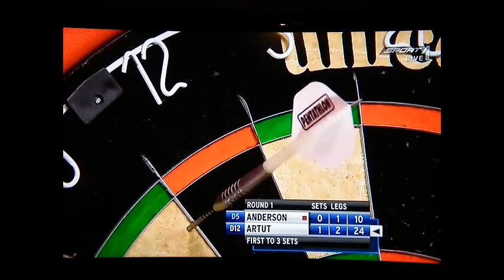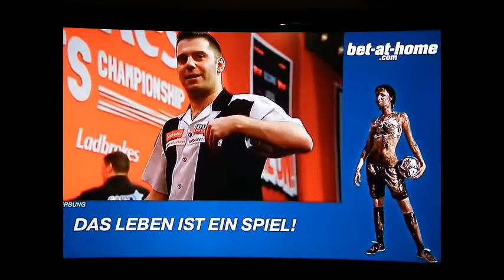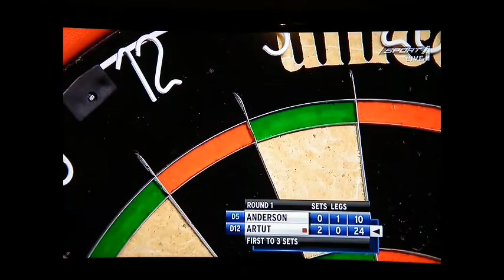PDC WDC 2012 Gary Anderson - Jyhan Artut Teil 2/5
Geschichtsträchtiges Spiel der Nr.54 der Welt, Jyhan Artut, gegen die Nr. 4 und Vizeweltmeister 2011, Gary Anderson, was Jyhan leider im "Sudden Death" nach vorherigen 4 Matchdarts verloren geben musste. Grandios! Werbung für den Dartsport! Meine Hochachtung!